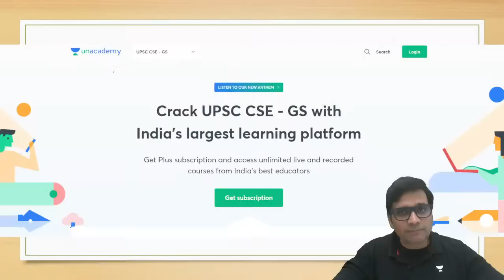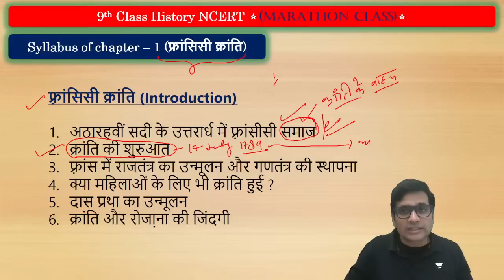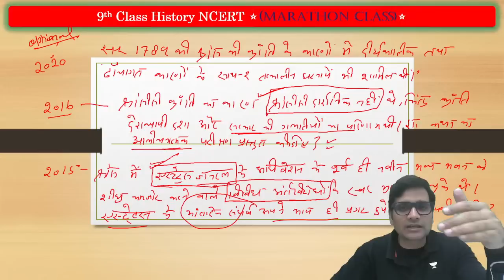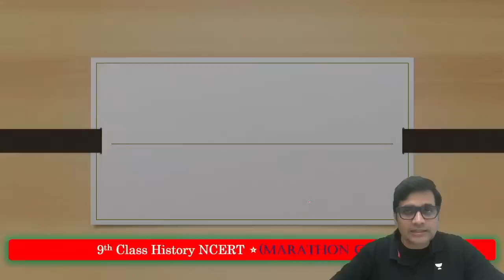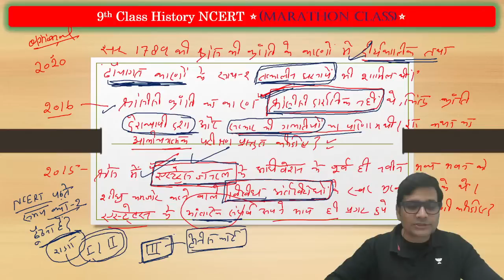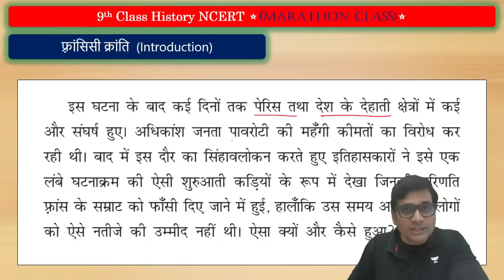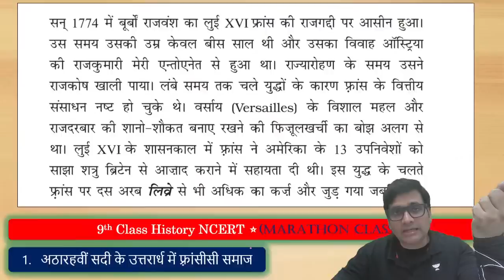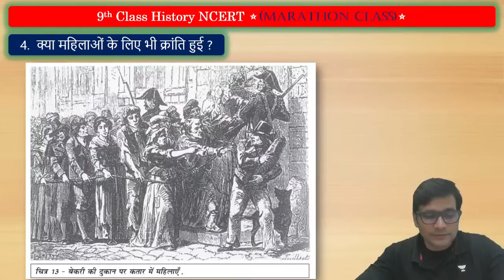NCERT History Class 9 | Chapter 1 | The French Revolution | फ्रांसीसी क्रान्ति | Sunil Kumar Singh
In this session, Educator Sunil Kumar Singh will be discussing NCERT History Class 9 Chapter 1, The French Revolution (फ़्रांसिसी क्रांति)

You can enroll to Unacademy Subscription and get the following benefits:
1. Learn from your favourite teacher
2. Dedicated DOUBT sessions
3. One Subscription, Unlimited Access to Live Online Classes and Videos
4. Real-time interaction with best-in-class teachers
5. You can ask doubts in live online classes
6. Limited students in each Class
7. Download the videos & watch them offline